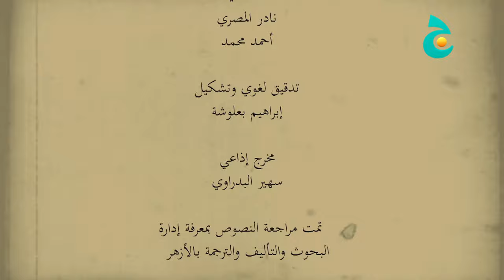من قصص الصالحين - حمزة بن حبيب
"يتناول المسلسل حياة الصالحين الذين ذكرتهم كتب التاريخ وعددت  مناقبهم من الجيل الذى تلا التابعين وقد اشتهروا بعلمهم وصلاحهم وحسن أخلاقهم،
فى كل حلقة نتعرض لحياة واحدا من هؤلاء الصالحين، نرى كيف يعامل من حوله وكيف يتصرف فى مواقف حياته المختلفة ، مواقف تُظهر كيف ينبغى للمسلم أن يتعامل مع الأخرين، كيف يفيدهم ويستفيد منهم والاهم كيف يترك أثراً طيباً يذكره به الناس من بعده.
لكل حلقة موضوع وقيمة نحاول التأكيد عليها ، فإن كان الجميع رجالا ونساء من أبطال العمل يشتركون فى الصلاح أو الزهد أو العلم فإن لكل منهم ميزة يختلف بها أو يروى عنه موقف شهير أو ترك وراءه أثراً، ولذا فإن كل حلقة تلقى الضوء على صفة معينة أو سلوك حميد من خلال تصرفات بطل الحلقة.
أعتمدت البساطة منهجاً للعمل لأنه يقدم للأطفال ، فكانت اللغة السهلة والمواقف البسيطة مع حكايات متناثرة خفيفة الظل لا تجعل من العمل عملاً موجها خطابيا ، وتحاول أجتذاب الطفل ليتم تمرير القيم المختلفة إليه بشكل غير مباشر كما لجميع أفراد الأسرة. "